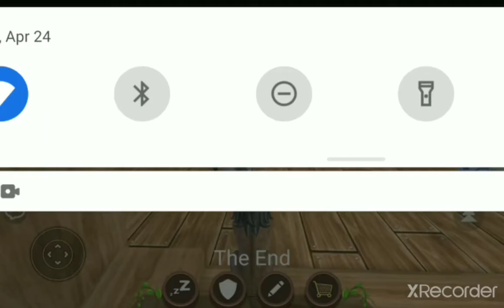A lion storie (Wildcraft